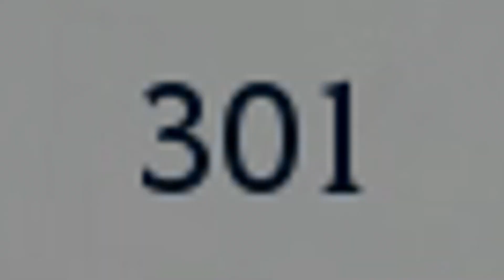BDO: Hitting new bracket be like..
Ah, you found the infamous description.

This is mainly a scrapped intro but figured its funny enough on its own. Was making a solare compliation but is kinda boring to watch so was never happy with result. Bigger video soonTM.